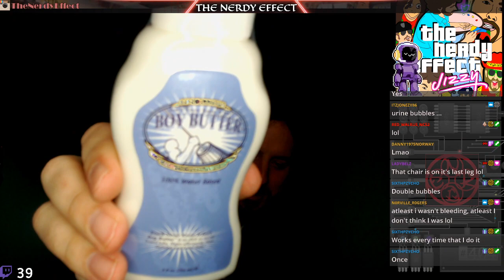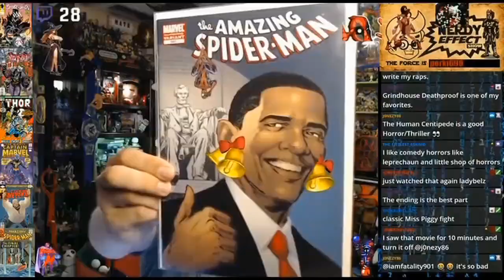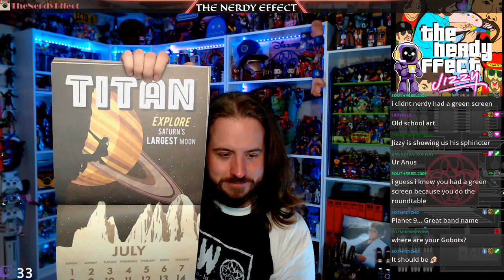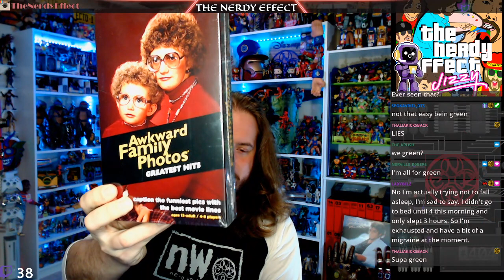The Nerdy Effect 8.0 Season Premier